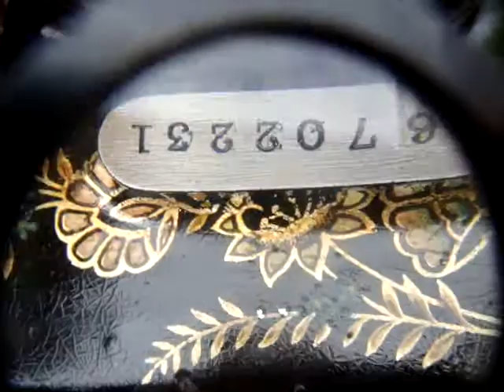Old Vintage Antique Hand Crank Singer 48k made 1902 , case Damage * See Video *